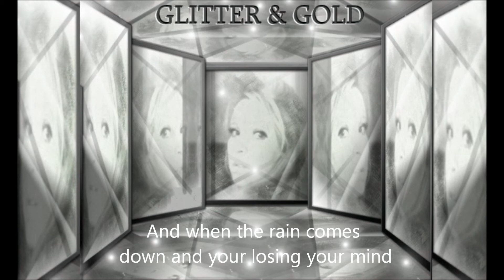Glitter & gold cover version - Rebecca Ferguson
Cover version of the ever soulful Rebecca Ferguson's amazing Glitter and gold